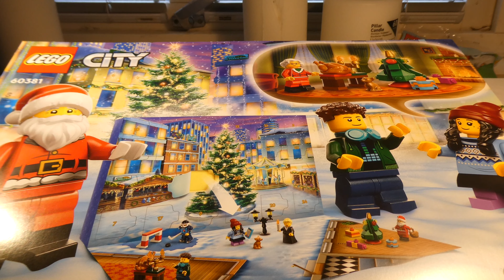Building Lego City Advent Calendar SET 60381 DAY 23